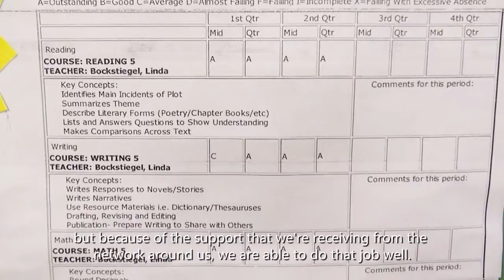Cincinnati Shares: Winton Place Youth Center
Once upon a time, a villager noticed a baby floating downriver. She heard crying in the distance and realized that two other babies had been swept away...and three more were coming around the bend.

The villagers quickly organized a rescue party. They built watchtowers on both shores and coordinated 24-hour lifeguards. Still, despite their best efforts to save them all, the babies kept coming. Then one day, someone asked, “Has anyone checked upstream to see who’s throwing them in?”

If you ask Terry Davis, executive director of the Winton Place Youth Center, there is lasting value in both direct service and in social change. That is why she believes in their partnership with Community Shares.